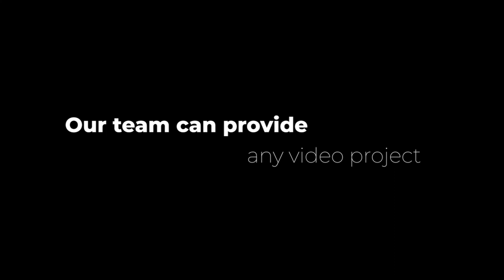NAVA - "Lada Kamenski" - Antitalent